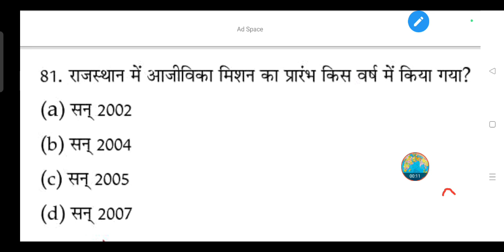राजस्थान में आजीविका मिशन का प्रारंभ किस वर्ष में किया गया?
(a) सन् 2002

(b) सन् 2004

(d) सन् 2007